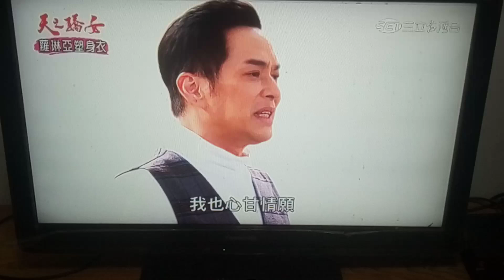天之驕女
三立受權